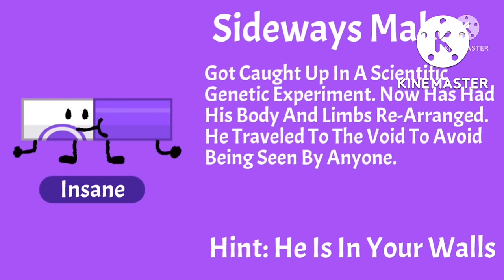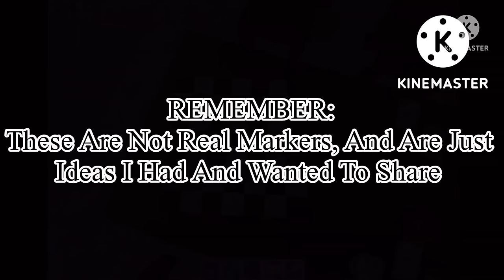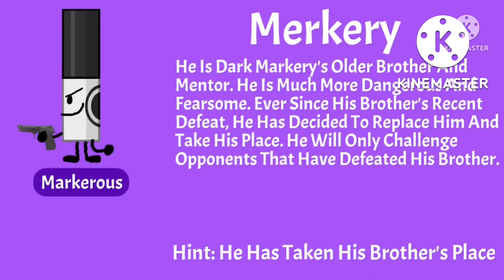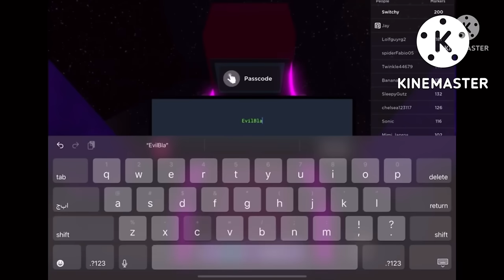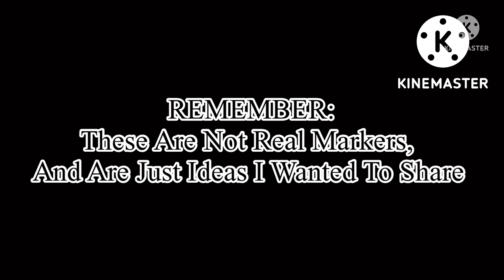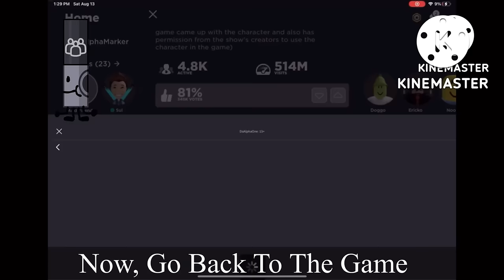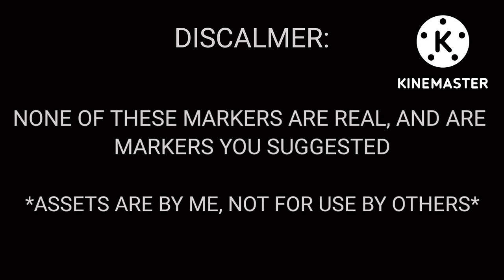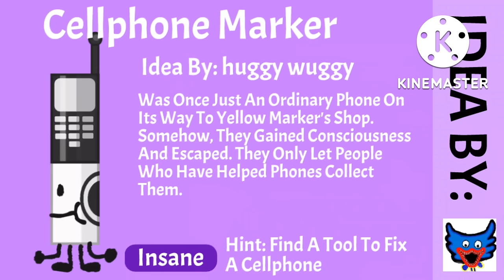How To Get 15 New Markers! (2,000 Subscribers Mashup Special!)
These are fake markers !